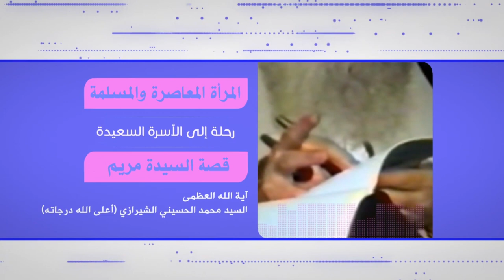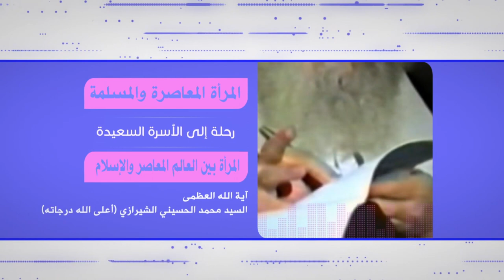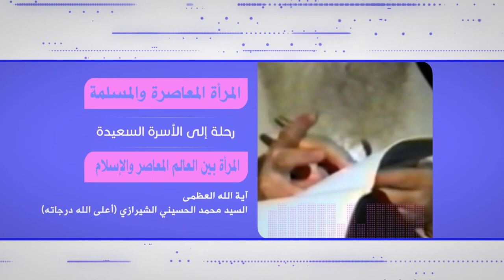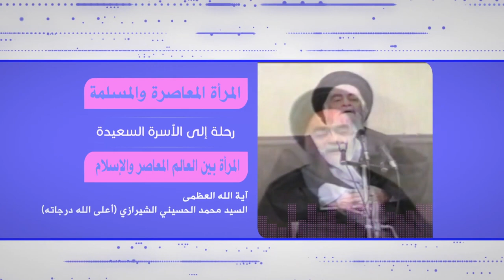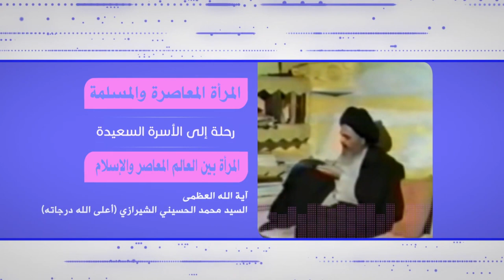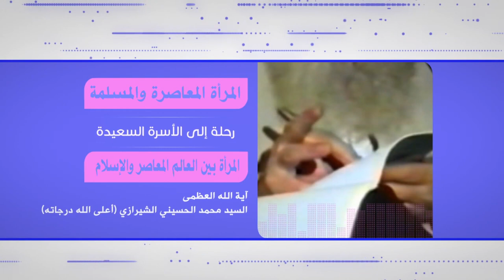رحلة في آفاق الحياة - المرأة المعاصرة والمسلمة - آية الله العظمى السيد محمد الشيرازي رحمه الله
0:00البداية
0:31قصة السيدة مريم
9:02المرأة بين العالم المعاصر والإسلام